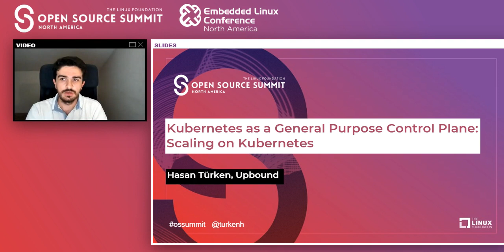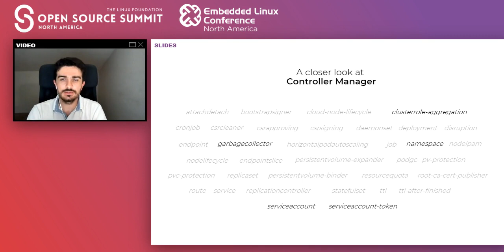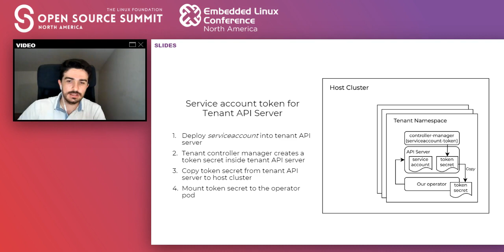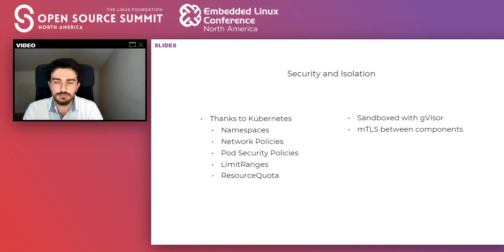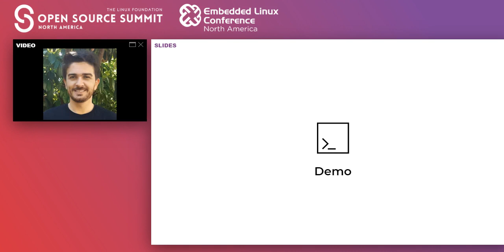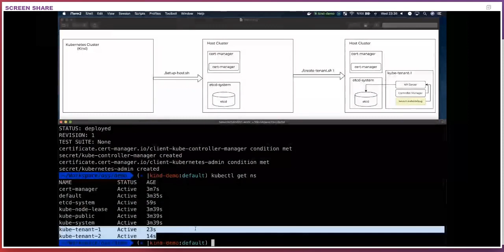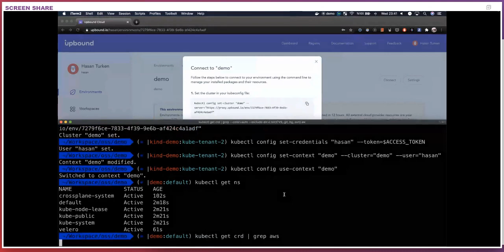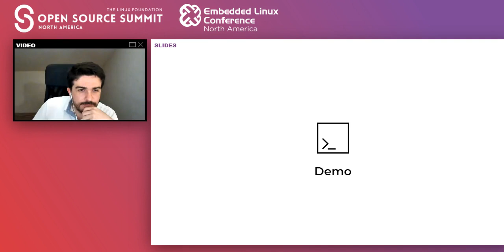Kubernetes as a General Purpose Control Plane: Scaling on Kubernetes - Hasan Turken, Upbound